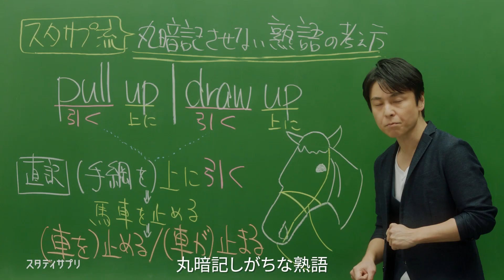【スタディサプリ大学受験講座】2022年CM『神授業PullUp篇』(字幕付)